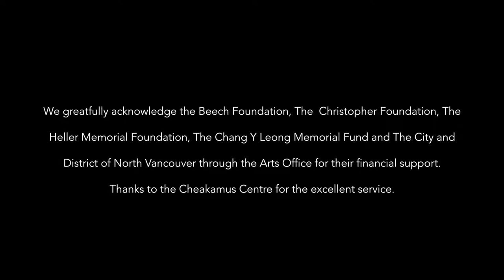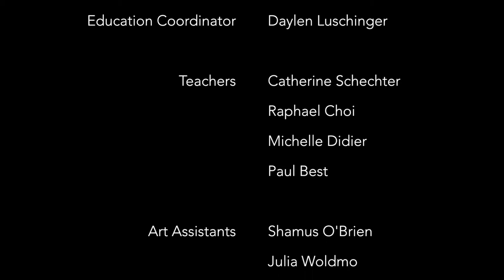2018 Artists For Kids | Paradise Valley Summer School of Visual Art | M.E. Sparks